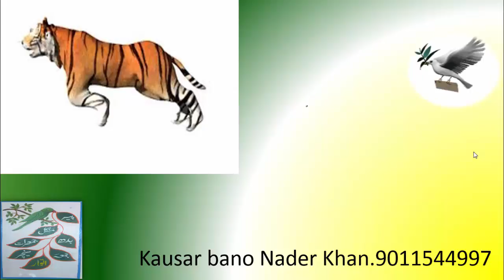Std 1st Lesson No. 6 Sub:-Urdu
Video created by kauser bano naadir khan
Zilla pareishad primary digital school khamgaon,  taluqa shivgaon zila ahmed nagar.